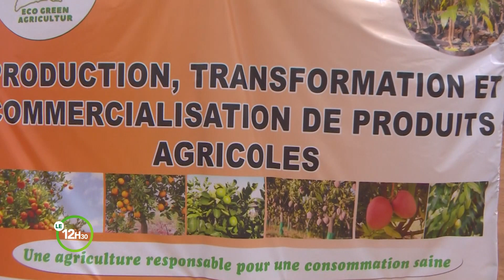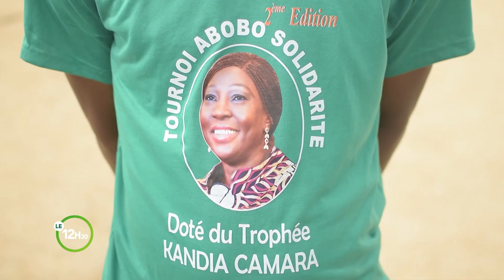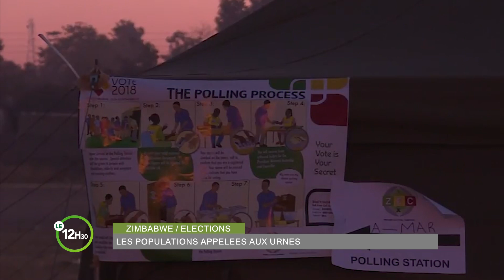Le 12 Heures 30 de RTI 2 du 23 août 2023 par May Sako Gayé